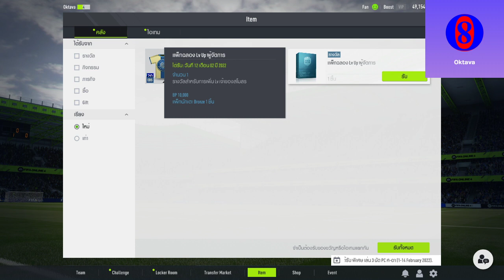Pertama Kali League Match FIFA Online 4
Selamat menikmati